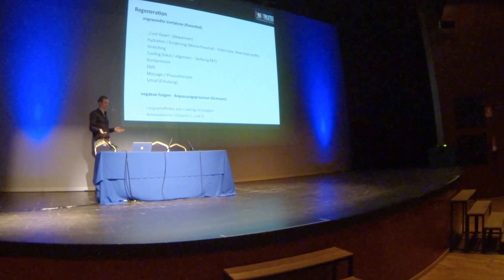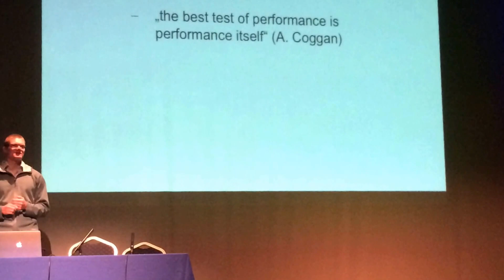Triathlon Kongress Peguera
Ein kurzer Rückblick des 1. Sportmedizinischen Triathlon Kongreß auf Mallorca in Peguera.